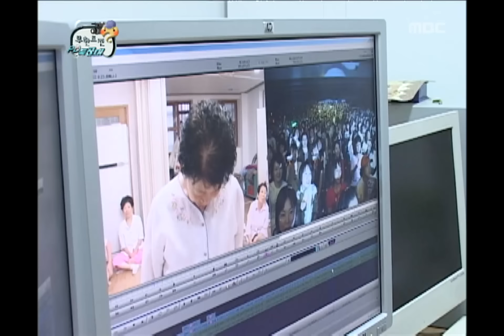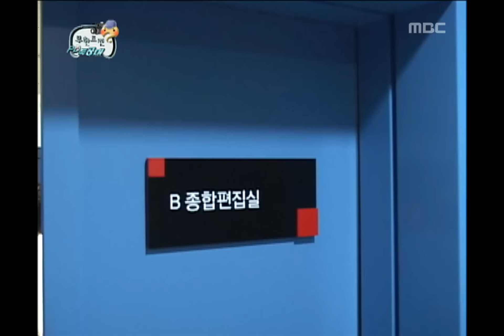Infinite Challenge, PD(2) #06, 피디 특공대(2) 20081004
방송시간  SAT 18:30~

후반 작업과 추가 촬영 사이